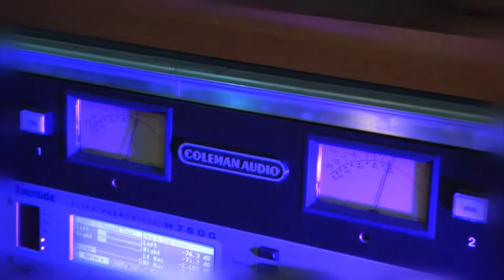Paul O. Turin - Corruption Blues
Artist: Paul O. Turin (Ex. Paul Di´Anno Guitarrist)
Song: Corruption Blues
Year: 2015
Audio Production: Paul O. Turin
Mix & Mastered: Andrew Waltz
Video Production: Blazing Star Vídeo